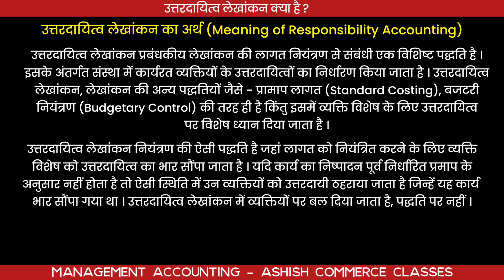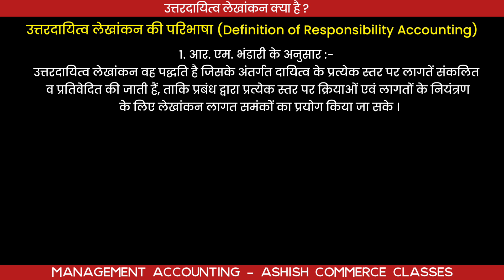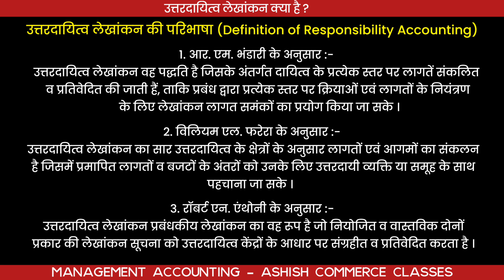उत्तरदायित्व लेखांकन क्या है ? Reponsibility Accounting in Hindi । Uttardayitva Lekhankan Kya hai ।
🛑 Important Videos  : -